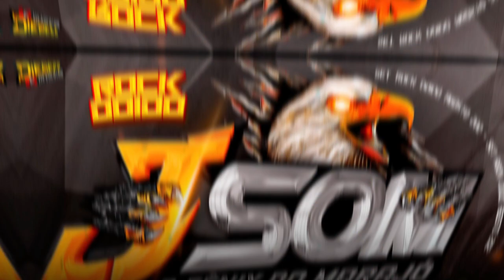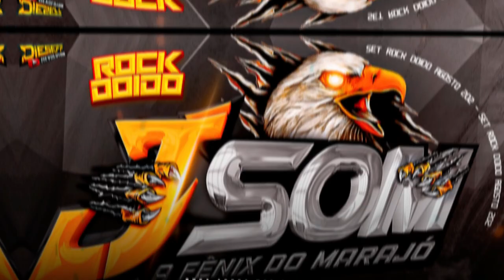🟥 🟥 SET MELODY ROCK DOIDO JSOM - O SOM DO MOMENTO 2022